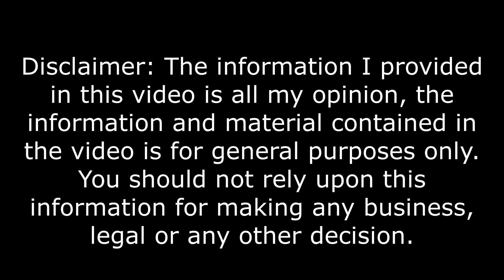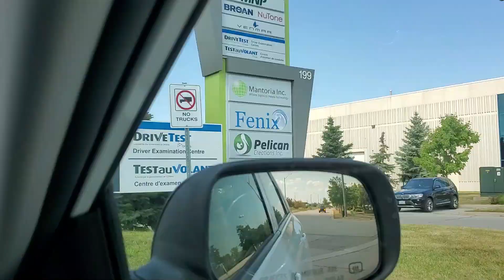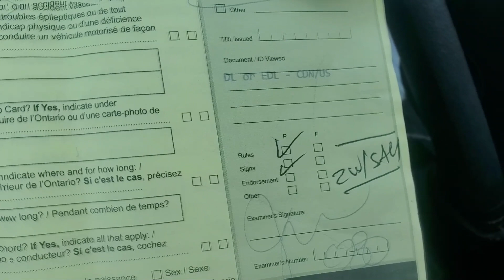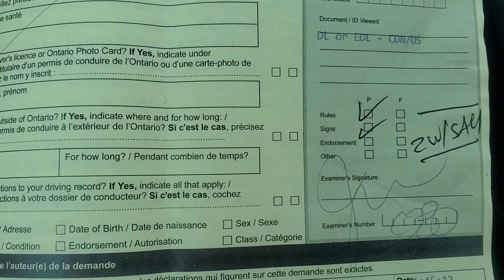Canada Driving Test || G, G1 and G2 Information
In this video I give you all information about car driving tests in Canada.